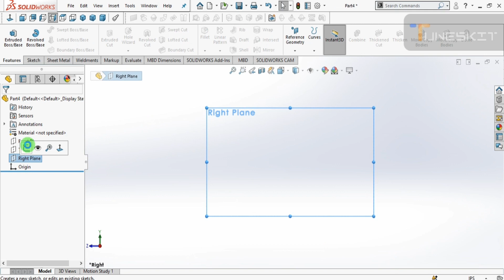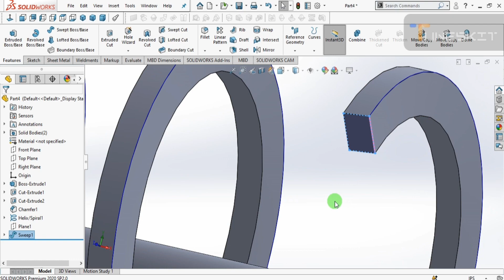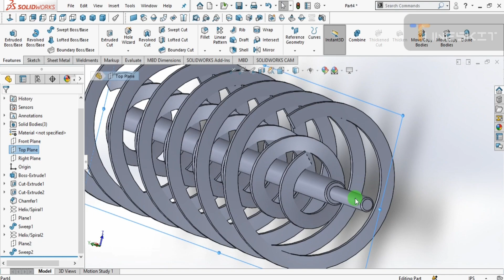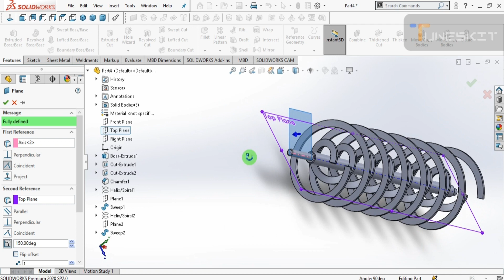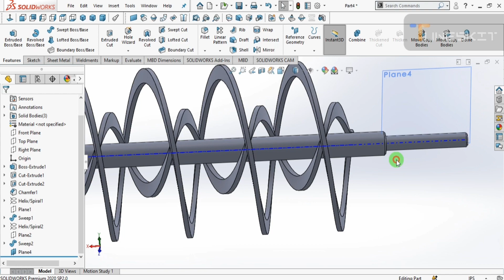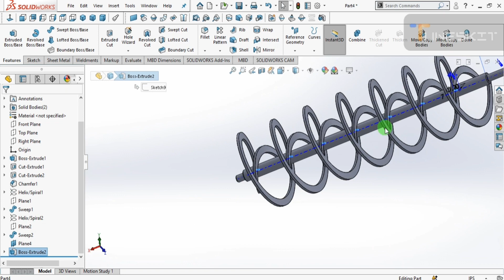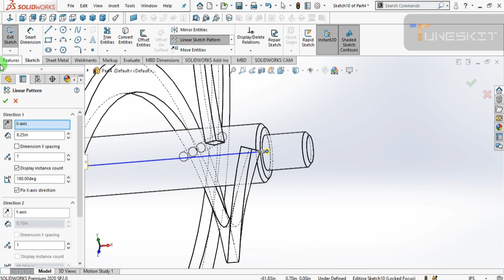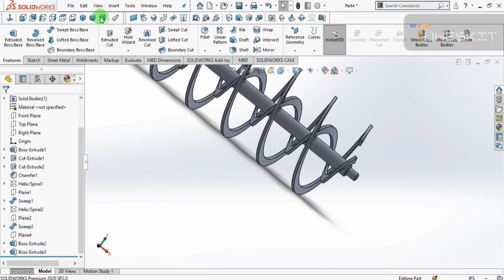SOLIDWORKS Feed Mixing Machine 14/20 | solidworks Beginners | solidworks tutorial